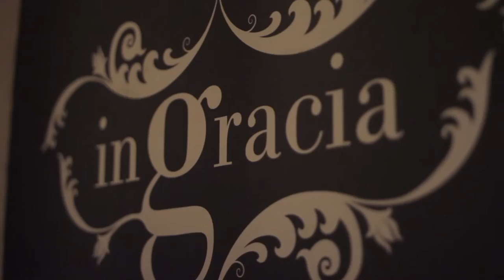Wallapop Help Point: Our amazing users in Barcelona help Syrian Refugees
All about the Wallapop Help Point event which took place in October, 2015 in Barcelona, Spain.